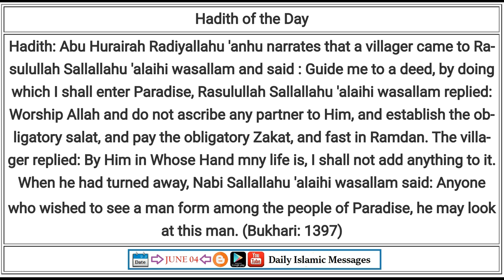Hadith Of The Day (June 04)